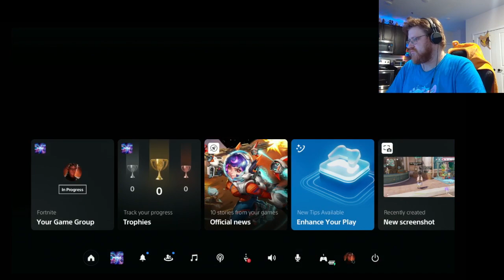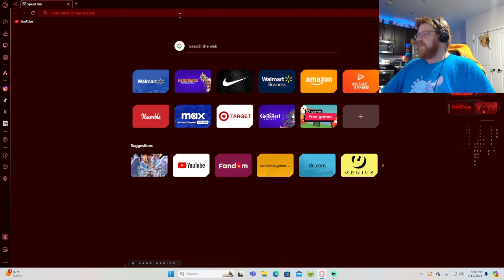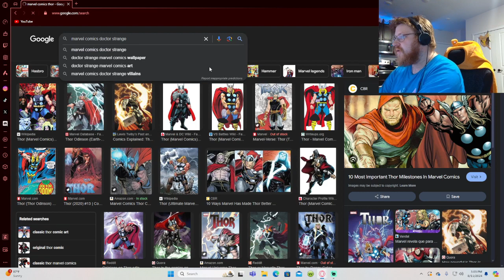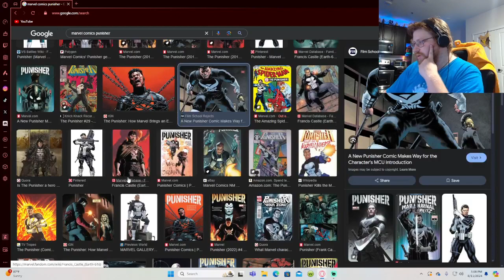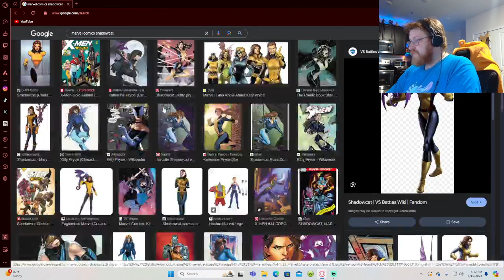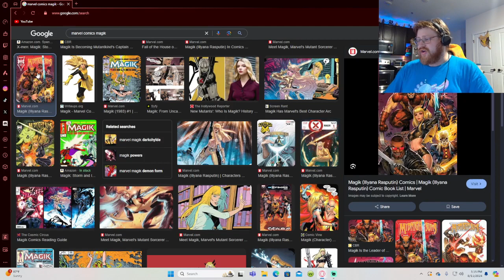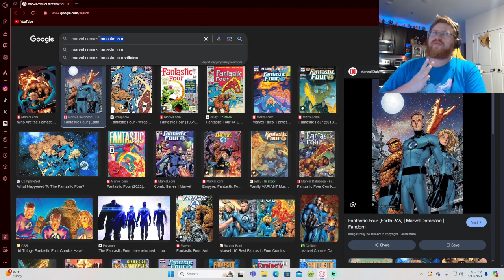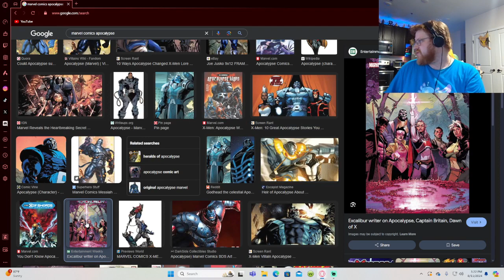FORTNITE S5C3 EPILOGUE! | Hollow Plays